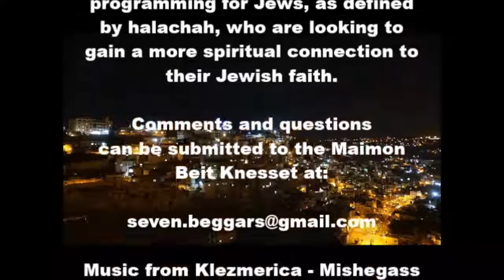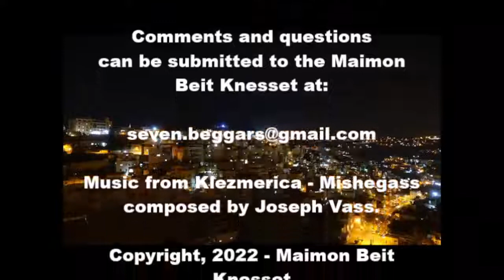Torah Study In-Depth with Rabbi Aryel and Rabbi Ancel - May 18, 2022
Live from the Maimon Beit Knesset. An in-depth study of the entire Torah, from Aleph to Tav, each week with Rabbi Aryel Nachman.